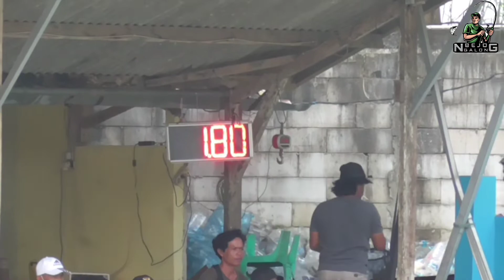ikan'nya masih inget // walaupun hanya juara total wilayah..!!Di pemancingan jatiwarna(JW)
🖊️Join Business/Endorse/pesan produk
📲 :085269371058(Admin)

🎣SALAM SATU ANGLER🎣
         SKILL AND HOKKY